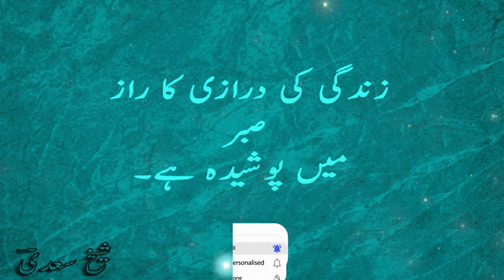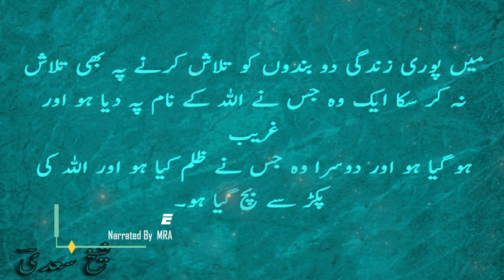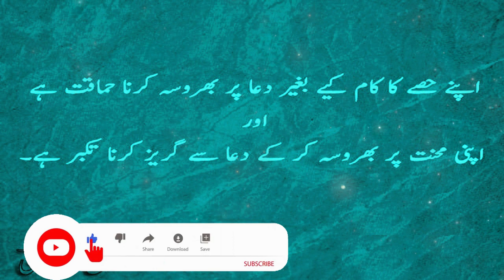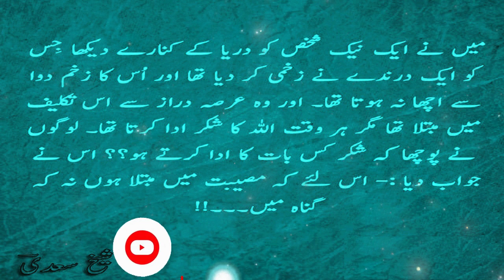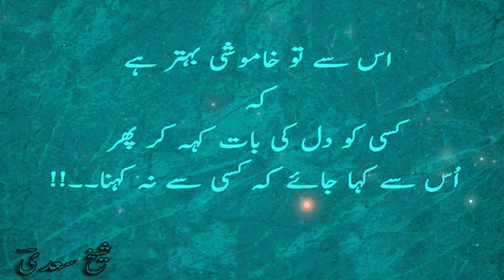Urdu Aqwal-e-zari By Sheikh Saadi Shirazi Rh.A - Urdu Quotations - Adab FLame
1 - His name was Abū-Muhammad Muslih al-Dīn bin Abdallāh Shīrāzī, Saadi Shirazi.  He was well known by his pen name Sheikh Saadi.  He was one of the Persian poets.  He was a good storyteller as well.  His family was a typical Islamic family.
2 -  He was born in Shiraz (Iran) in 1213.  He was Muslim.  His home town was “molof”.  His father died when he was a child.  He is not only famous in Persian countries as well as in the whole world.  His books are translated into all languages.
3 - His birth time was the golden era of Islam.  Baghdad was well famous for the education of Muslims.  At the time of his birth, Mongols were attacking defeating Baghdad by crossing the “Gobi desert”.
4 - About eight hundred years ago, there lived an educated family in Shiraz (Iran). A child was born in that family in 1184 A.D. He was named ‘Sharfuddin’. But on his father’s name, he was called ‘Muslihuddin’. Saadi is the pen name of Sheikh Saadi. He chose Saadi because Saad Bin Zangi was the guardian of his family. He was the ruler of Shiraz.
5 - He loves tourism.  First, he Visits Baghdad And leaves his home town.  After His Studies he visits different places like A) Makah b) Medina c) Sham d) Philistine e) North Africa And f) Asia …..
6 -  While on his journey he offers 14 Hajj.  He also took part in many wars.
7 - For his studies, he went to Baghdad.  He studied at the Nizamiyya University in Iran.  His Teacher's name was “Abu'l-Faraj ibn al- Jawzi ”.  From there he gets an education in 1)Islamic science 2)Law 3)Governance 4)History 5)Arabic literature 6)Islamic technology.
8 - Once he was caught by Christians in the desert of Palestine. He was forced to work as a labor and dig a trench. A man from Syria was passing by that place. He recognized Sheikh Saadi and freed him at the cost of 10 Dinar. He took Saadi to his home and married her daughter to him.
9 - Sheikh Saadi was nearby Baghdad at the time of the Siege of Baghdad by Halaku Khan. He wrote a poem on this misery and end of the Abbasia Kingdom. Ministers of Halaku Khan named Khwaja Shamsuddin and Khwaja Allauddin had great reverence for Sheikh Saadi. Once the son of Halaku was going on a journey at Tabraiz. He saw Sheikh Saadi and both the Muslim ministers introduced Saadi to Halaku’s Son. Halaku’s son asked Sheikh Saadi to give him some advice. So, Saadi Sherazi gave such advice to him that he could not stop his tears.
10 - His best-known works are Bustan (The Orchard) completed in 1257 and Gulistan (The Rose Garden) in 1258  Bostan is entirely in verse (epic meter). It consists of stories aptly illustrating the standard virtues recommended to Muslims (justice, liberality, modesty, contentment) and reflections on the behavior of dervishes and their ecstatic practices. Gulistan is mainly in prose and contains stories and personal anecdotes
11 - The Gulistan "The Rose Garden") is a landmark of Persian literature, perhaps its single most influential work of prose. Written in 1258 CE, it is one of two major works of the Persian poet Saadi, considered one of the greatest medieval Persian poets. It is also one of his most popular books and has proved deeply influential in the West as well as the East.  The Gulistan is a collection of poems and stories, just as a rose-garden is a collection of roses. It is widely quoted as a source of wisdom
12 - Theme  The morals and virtues of the kings affect their people a lot. The more unjust the king is, the more troubled his country will be. The prosperity of the people depends upon the virtues of the ruler